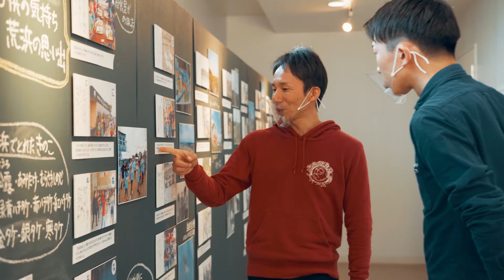あの時×今を伝えあう「5.ボランティア篇」｜あの日を学びに10年目に伝えあう｜宮城県東日本大震災10年オンライン行事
「自分と、大切な人・もの・ことを守るために」

災害時に優先すべきは、まず自分の命を守ること。
ただ、その主語が
「医療機関に勤めるわたしが」「妊婦であるわたしが」「高校生のわたしが」
「経営者のわたしが」「外国人のわたしが」
で、対応は異なってくるのではないでしょうか。

そこで「東日本大震災の時」と「今」同じ境遇にある人同士で、
どのようなことを頭に置いておくべきかを伝えあいます。
経験は、誰かに伝えることで価値になります。
誰かに伝えてもらうことで、自分ごとになります。
あの日の経験を、わたしの、そしてあなたの価値にする対話です。

震災当時、大学生と一緒にボランティア活動を始めた方　広瀬 剛史さん
一般社団法人ReRoots代表
今、ボランティア活動をしている大学生　田中 駿介さん
（東北大学理学部2年生）
当時、被災地の復旧作業のために全国各地からボランティアが駆け付けてくださいました。その中には、“自分たちの手で地域を復興させよう”と集まった地元の大学生たちもいました。彼らが立ち上げた団体「ReRoots（リルーツ）※」は、震災から10年たった今も、仙台市若林区の震災復興・地域支援を行っています。被災地域に寄り添い続けてきた代表の広瀬さんと、大学進学後にボランティア活動を始めた大学生の田中さん。それぞれが活動の中で得た気づきを共有することで、被災地域の未来を支えるボランティアとしてのあり方が見えてきました。

※一般社団法人ReRoots（リルーツ）とは 仙台市若林区沿岸部の農村地域を中心に活動するボランティア団体。「復旧から復興へ、そして地域おこしへ」をコンセプトに掲げ、農業と農村コミュニティの再生支援活動を行う。

■宮城県 東日本大震災10年 オンライン行事　特設サイト
‹期間限定公開›2021年3月1日～2021年3月31日